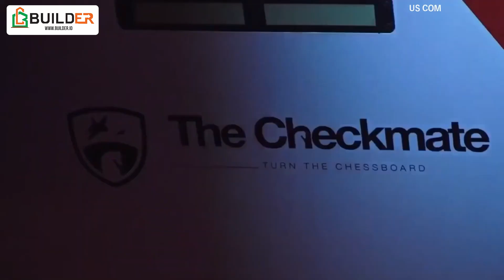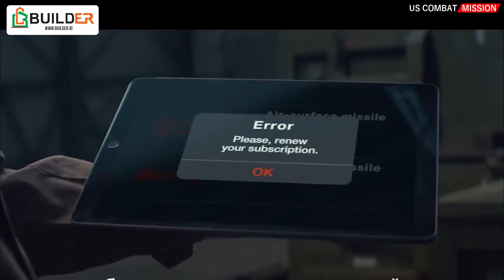Sukhoi SU-75 Checkmate, Pertaruhan Rusia Ditengah Sanksi Teknologi Global, Bisakah Terwujud?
Pesawat tempur siluman generasi ke-5 Rusia yaitu Su-75 Checkmate pertama kali diperkenalkan ke publik pada ajang International Air Show di MAX-2021 di Zhukovsky, Juli 2021. CEO dan Eksekutif United Aircraft Corporation Rostec [UAC] Yuri Slyusar turun langsung mempresentasikan sejumlah kecanggihan Su-75 Checkmate.

Saat ini Rusia menghadapi kendala dari pemasok global akibat adanya sanksi. Mampukah Rusia mengadirkan SU-75 Sesuai jadwal?

su-75
sukhoisu-75
teknologisu-75
pesawatsu-75
su-75Checkmate